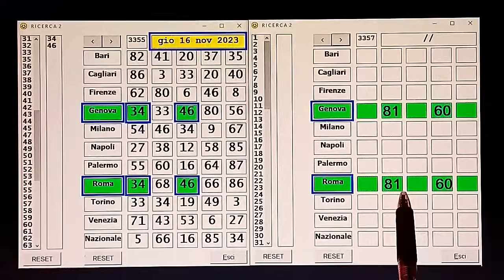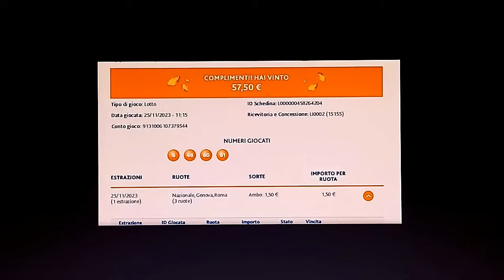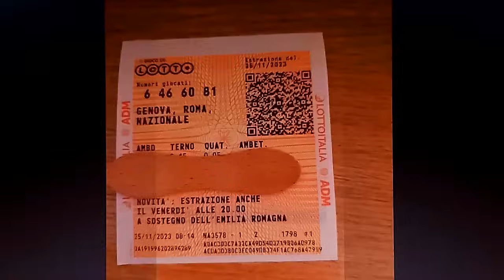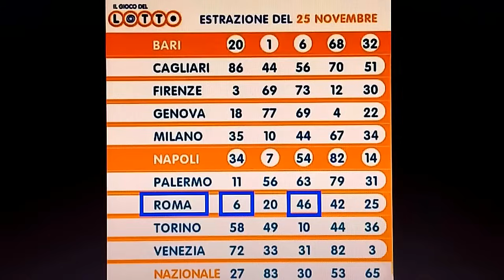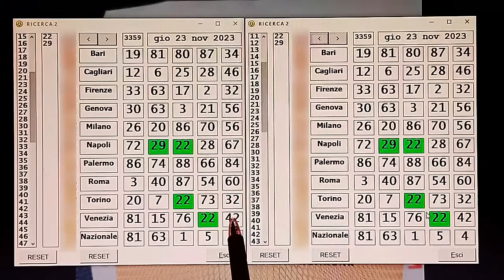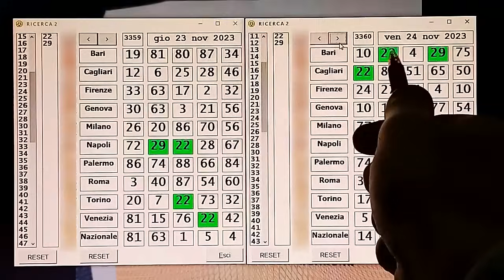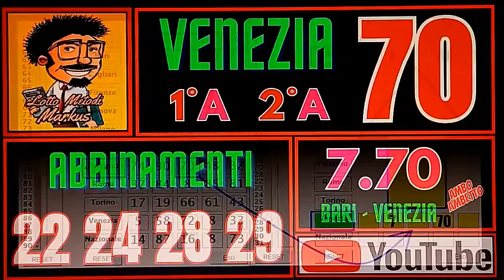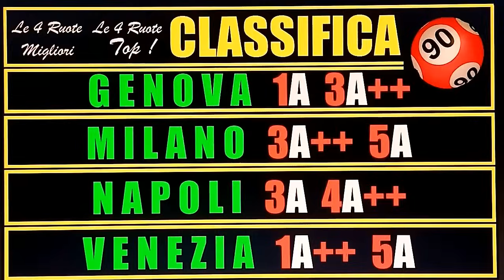6-46 A ROMA AL 6° COLPO, CI RIFAREMO COL BARI E VENEZIA 7-70 E LUNGHETTA X VENEZIA DA CONTINUARE